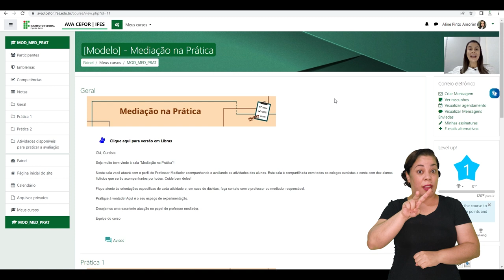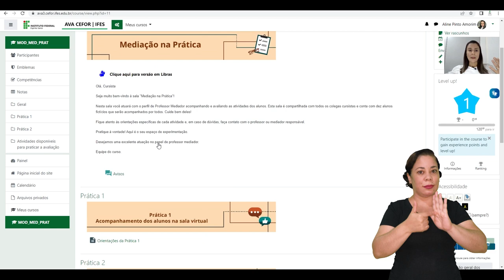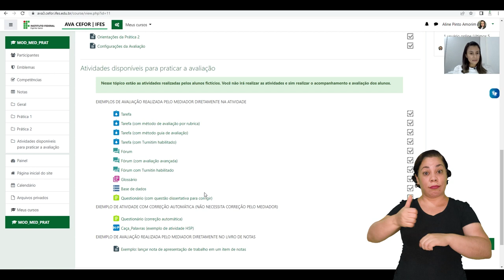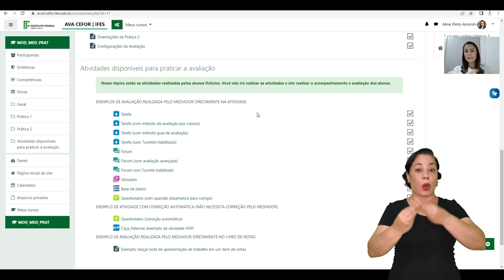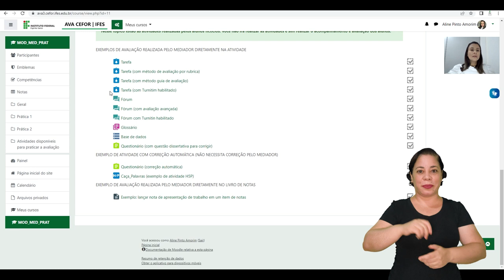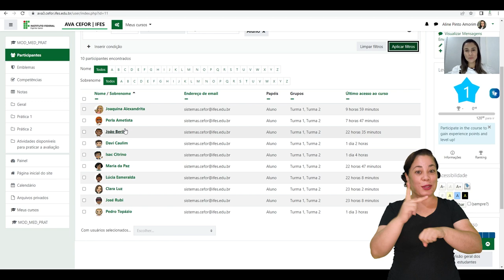Videoaula mediação na prática [Libras]